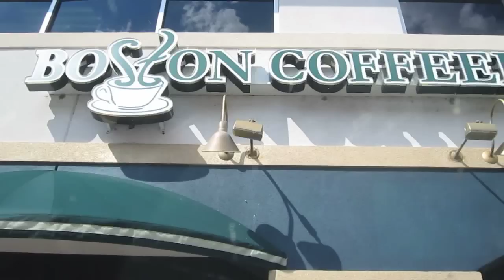I Am A Southern Gentleman [Orlando pt 3]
This is video is 3 of 4 of my Orlando trip with my friend Kellyanne

I meet up with my friend Scotty (theophi1us) and explore some of Florida. FUN TIMES. Halloween time! :D

Dailybooth Me!
Do the Robo.to!
You Got Me [Form]Sprung!